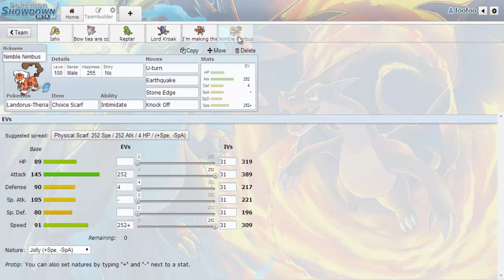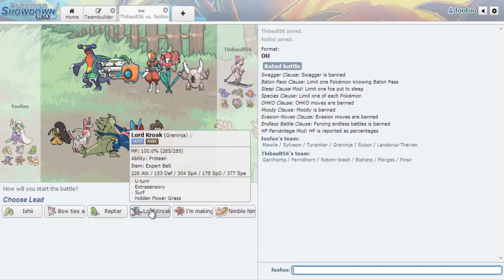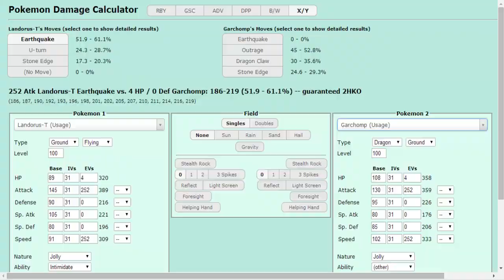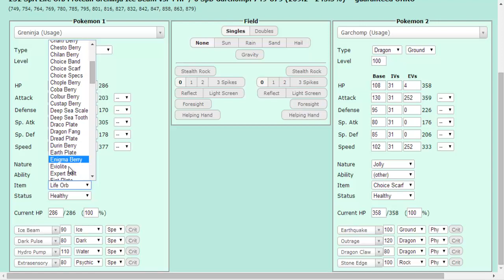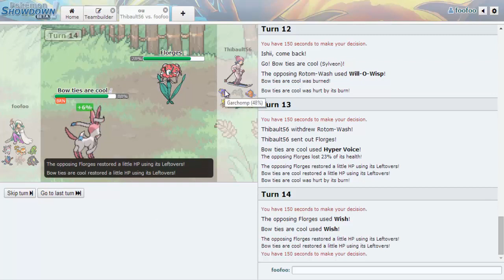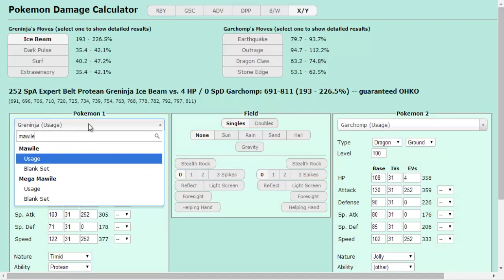Ed-OU-cation #1 - Pokemon Showdown live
New series in which I try to learn OU! I figure I can play the game OK it's mainly the teambuilding I struggle with so your input would be greatly appreciated!!

I really like competitive games and OU is where you'll find the most competitive of the competitive. So I'll be going hard, but when I get more comfortable I will start to experiment more!